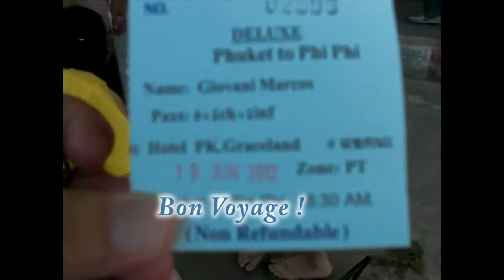To Phi Phi Island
I Remember This...I'll never forget o'oh... How to get there ?
Our journey is just begun.